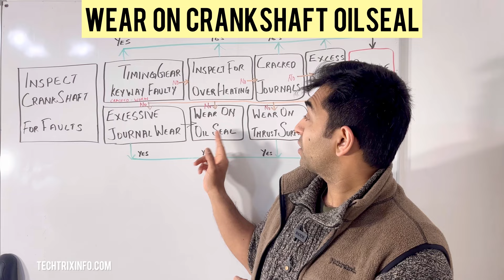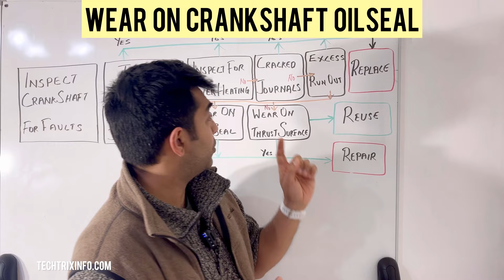Crankshafts Inspection | Crankshaft Oil Seal Maintenance | Part 6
Learn how to inspect, repair, and replace a crankshaft oil seal with our step-by-step guide designed specifically for beginners. Follow along as we cover everything from preparation to final checks to ensure your engine remains leak-free and in top condition. Watch now to master this essential maintenance task!
🔧 Tools and Materials: Crankshaft seal puller, new crankshaft seal, oil seal lubricant, clean rags.